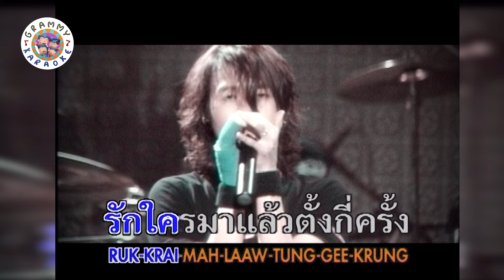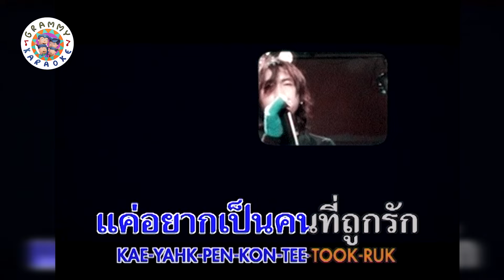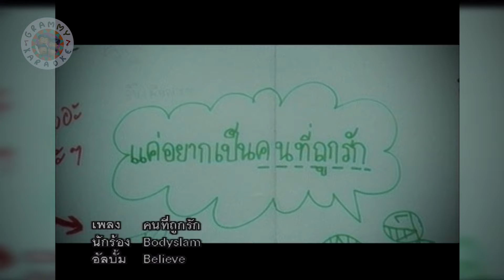คาราโอเกะ คนที่ถูกรัก (Kon-Tee-Took-Ruk) - bodyslam [ Original Karaoke ]